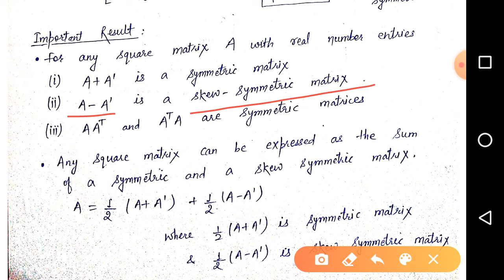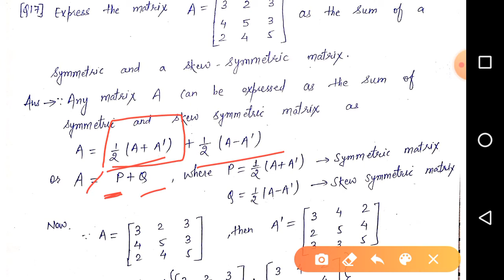Class 12| Matrices| Part 7 (Symmetric & Skew Symmetric matrices)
You will learn about how to convert a matrix to  sum of symmetric & skew symmetric